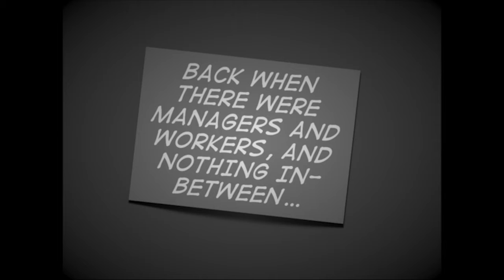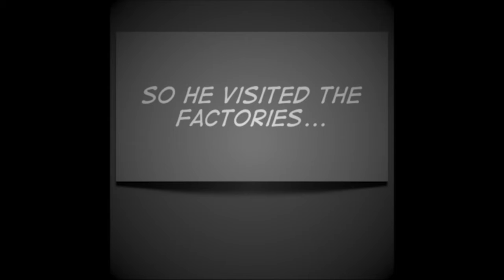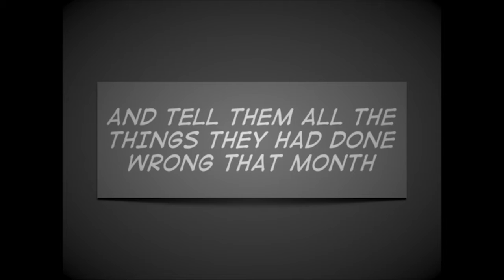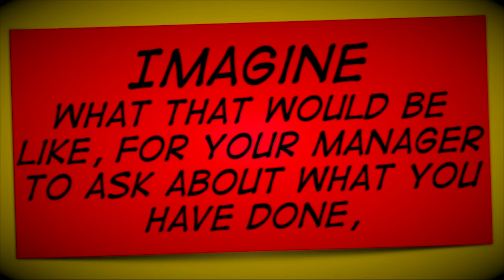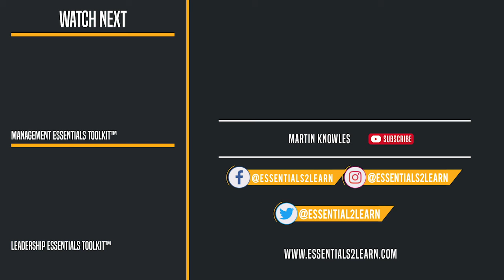Management Essentials Toolkit™ - Performance (pt1 of 2)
I have spent hundreds of hours building and producing these videos and it would be great if you could subscribe and like the ones you like, and maybe leave me a comment. I really want to do some more videos, so please let me know which ones you like :)

After studying Law (LLB) I combined my passions for IT and development as a technical trainer and was fascinated by how people think and learn. So, I began to take static content out of the classroom and focus on experiences that enabled people to practice and experience learning rather than simply consume content. My courses increased pass rates for technical training by 300% and I won awards for the best training and development in Europe before building and training my teams to do the same.

I have spent over 20yrs working in learning and development, and am now a Global Head of Learning & Development for a FTSE 250 business as well as running my own boutique learning consultancy business. I typically build learning and development teams to offer programmatic learning solutions that support managers, leaders and professionals to improve their personal performance. I enjoy running management essentials, leadership essentials, expert leadership and senior leadership styles workshops as well as performance management bitesize sessions.

After 20 years of creating experiences in learning my courses, training and videos aim to get the content out of the classroom, so you can drive your own self development when you want, how you want, to achieve great results at work.